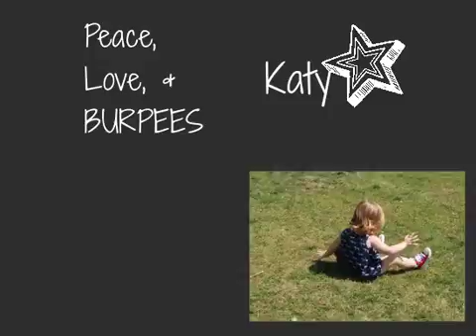Park Bench Workout- Crazy Fit Mama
for a free printable workout to go with this video.

When you don't have the time, or energy, to figure out what to do at the gym, or are intimidated by all those crazy machines, join Crazy Fit Mama and use your own body to get stronger and healthier.

Crazy Fit Mama strongly recommends that you consult with your physician before beginning any exercise program.

You should understand that when participating in any exercise or exercise program, there is the possibility of physical injury. If you engage in this exercise or exercise program, you agree that you do so at your own risk, are voluntarily participating in these activities, assume all risk of injury to yourself, and agree to release and discharge Crazy Fit Mama from any and all claims or causes of action, known or unknown, arising out of CrazyFitMama's negligence.